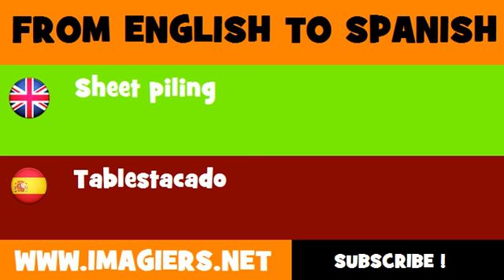ESPAÑOL = INGLÉS = Tablestacado